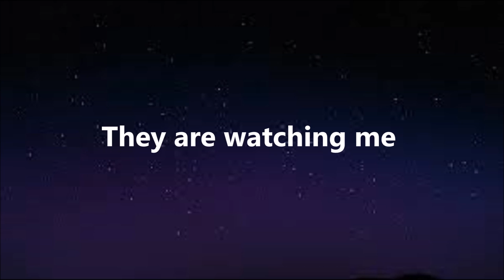Flip-Flop (First Video)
I'm Trash ¯\_(ツ)_/¯

I used Windows Movie Maker to make this.

My cat smells like Brussels sprouts.